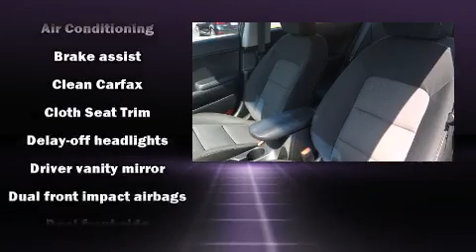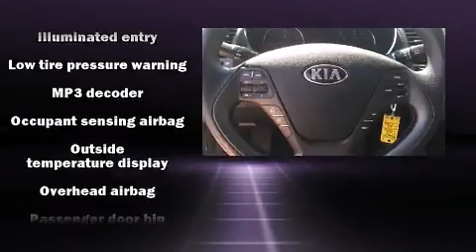2014 Kia Forte LX in Montgomery, AL 36117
Brewbaker Preowned
300 Eastern Blvd.

Introducing the 2014 Kia Forte. This 4 door, 5 passenger sedan just recently passed the 40,000 mile mark! Smooth gearshifts are achieved thanks to the 1.8 liter 4 cylinder engine, and for added security, dynamic Stability Control supplements the drivetrain. Both high fuel economy and flexible performance are assured by the 6 speed automatic transmission. It distinguishes itself from the competition with features such as: delay-off headlights, a tachometer, variably intermittent wipers, front bucket seats, telescoping steering wheel, heated door mirrors, and air conditioning. Kia also prioritized safety and security by including: dual front impact airbags, front SIDE impact airbags, traction control, and 4 wheel disc brakes with ABS. Brake assist technology provides extra pressure when applying the brakes. A Carfax history report provides you peace of mind by detailing information related to past owners and service records. Our team is professional, and we offer a no-pressure environment. We'd be happy to answer any questions that you may have. Come on in and take a test drive!